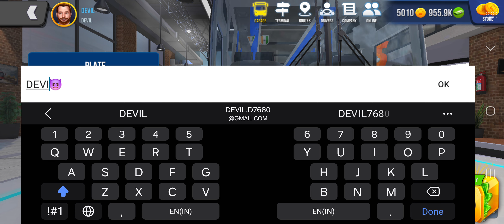Mercedes-Benz Tourrider Premium | Bus simulator : Ultimate - Mobile GamePlay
Comment the your favorite part which you have like in the video.

Follow on instagram - @drivewithdevil